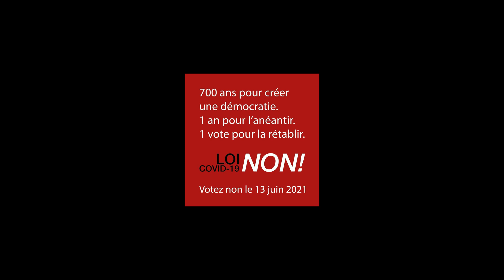Gardons notre démocratie directe, c'est maintenant ! Avec la juriste Michelle Cailler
Lors de la conférence de presse des Amis de la Constitution à Sion, j'ai échangé avec la la juriste Michelle Cailler. Si la loi Covid-19 est votée par le OUI le week-end prochain, ce sera parce que le peuple n'a pas connaissance :

- que pendant les 10 prochaines années, nous, les Suisses, perdrons notre souveraineté...
- Que nous allons perdre nos droits fondamentaux et notre démocratie directe,
- Qu'il y aura une grande discrimination dans la population contraire aux principes mêmes de la Constitution.
- Que les gens ne seront plus traités de manière égale, en total irrespect de nos valeurs légales de base.

Nous deviendrons de plus en plus séparés en tant que peuple.
Et complètement dépendants du gouvernement, qui continuera a conserver les pleins pouvoirs, ce qui est encore contraire aux principes de la Constitution Suisse et sa précieuse démocratie directe.
Comme c'est déjà le cas dans de nombreux autres pays où le peuple n'a RIEN à dire.

Non, nous ne sommes guère conscients des conséquences de cette VOTATION HISTORIQUE,  et parce que nous avons un rôle crucial à jouer en tant qu'entité Suisse, votons NON ce dimanche 13 JUIN 2021 !!! Maintenant !

Avec Rébecca Terniak, nous te présentons une série de capsules vidéos qui  s'adressent aux indécis ou mal informés, vues sous des angles et vécus différents pour amener la conscience de protéger notre démocratie directe Suisse et dire : NON à la loi Covid..  jusqu‘au 13 juin 🙏